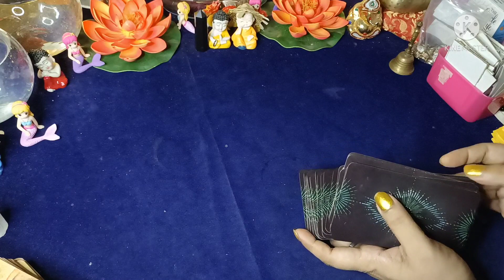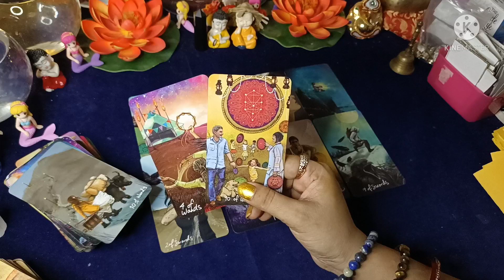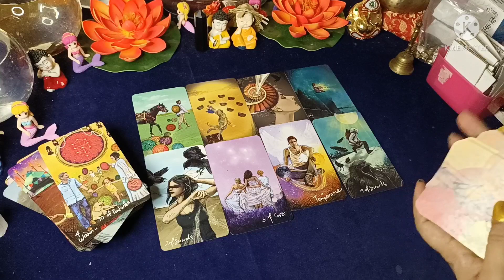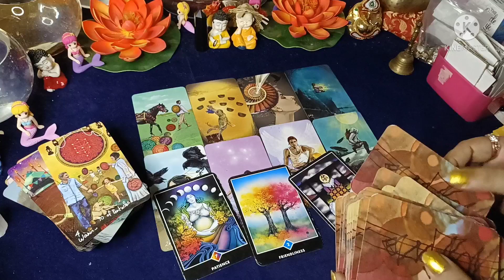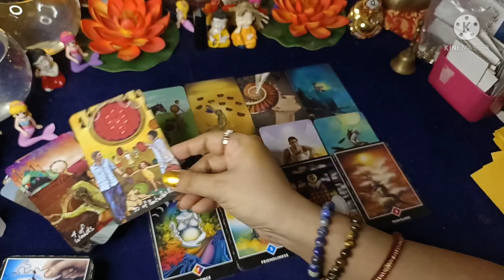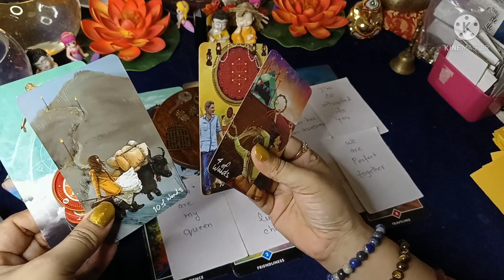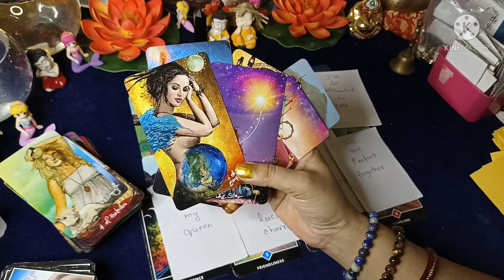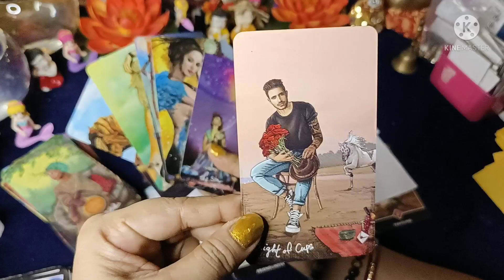Timeless -- आपका उनके साथ में भविष्य क्या है.....